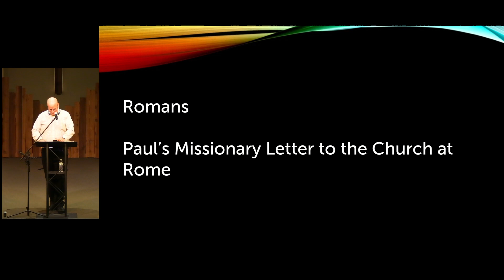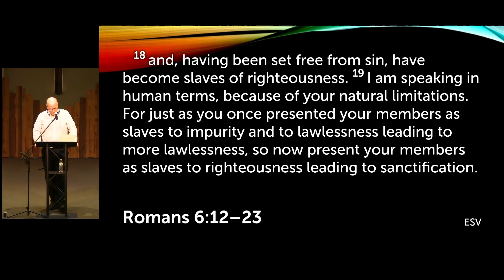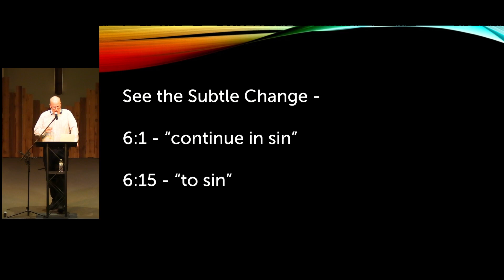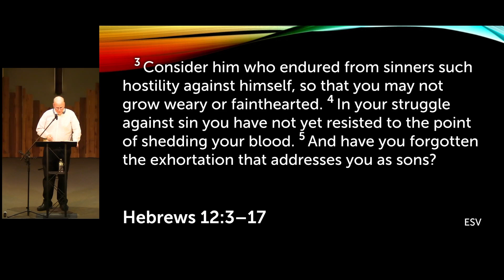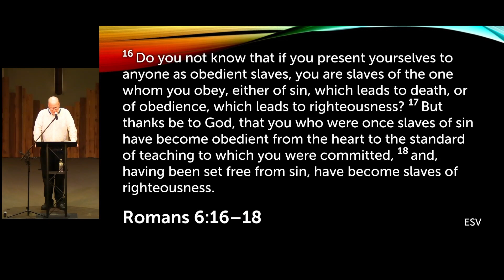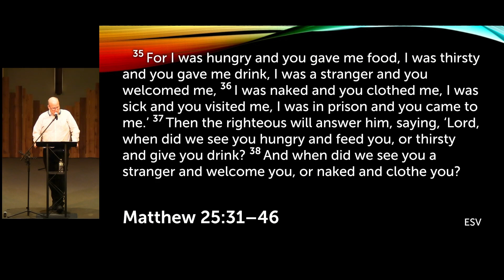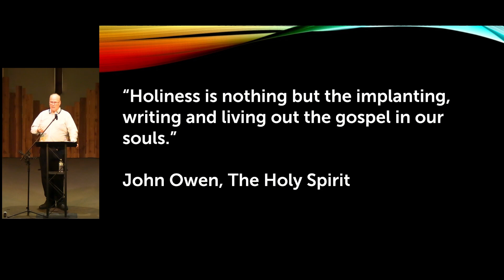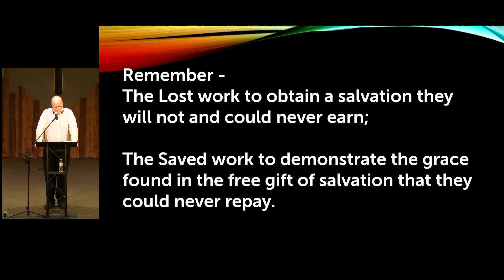IFNWA Sermon April 23, 2023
Romans